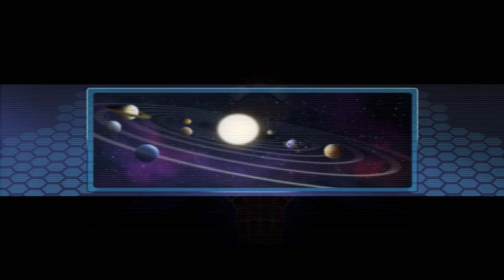This Is Still The Best Spider-Man Game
In this episode of LostDoesYouTube, Lost plays Spider-Man Friend Or Foe and its still the best spiderman game i've ever played. Catch him next time on the next video - Lost

Tik-Tok: try to find me

→This Video Is Uploaded By LostxKost
❤️  u all

Game - Spider-Man Friend Or Foe